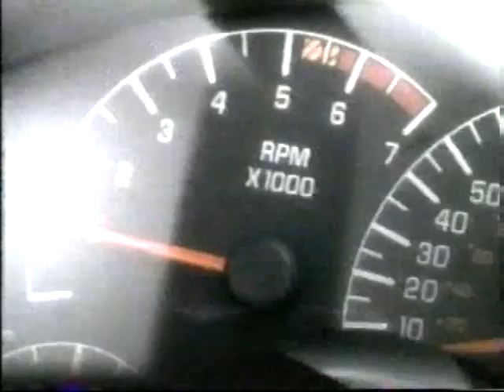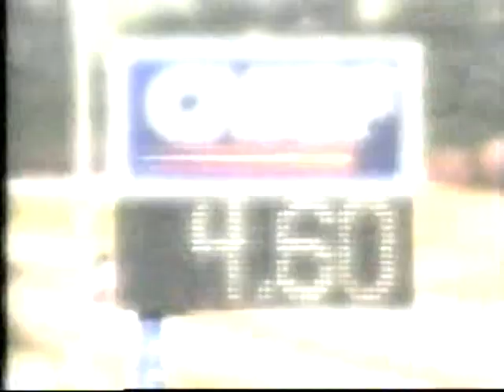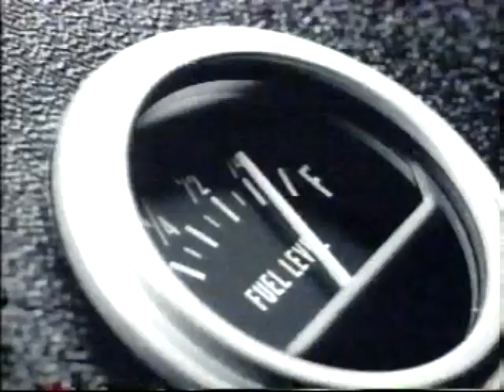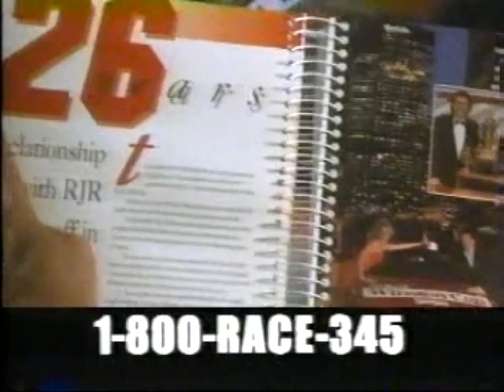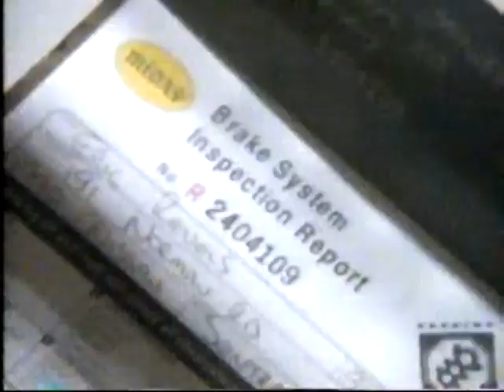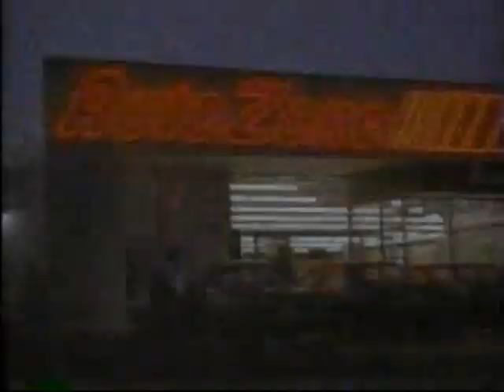1990s TV Commercials: Volume 590 - March 2, 1997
Year: 1997
Network: ESPN
Show: 1997 Pontiac Excitement 400

Ads:
Quaker State
Pontiac Firebird
Firestone
Autozone
Advance Auto Parts
Pay Per View Ad: Slick 50 Nationals
NASCAR
Briggs and Stratton
McDonald's
QVC
Radio Shack
Foster's
Official NASCAR Directory
Quaker State
Midas
Autozone